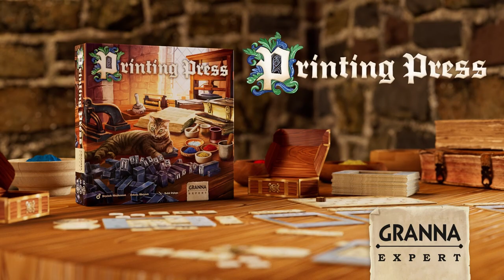PRINTING PRESS - BOARD GAME - OFFICIAL TRAILER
The printing press is a remarkable invention that demands exceptional skill to operate with finesse. In the game "Printing Press," your objective is to impeccably fulfill customer orders and bring renown to your printing workshop. The gameplay spans three rounds, during which you'll strategically select plates, frames, and printing cards to meticulously execute each customer's request. The more faithfully you carry out your entrusted tasks, the greater the acclaim you'll earn. After three rounds, the player with the highest accumulation of fame points emerges as the victor. Get ready for a rapid and dynamic gameplay experience, infused with a healthy dose of tactical decision-making and astute planning.

Players age: 10+
Number of players: 1-4
Game time: 30-60 minut
Authors: Przemek Wojtkowiak, Łukasz Woźniak
Artist: Rafał Szłapa